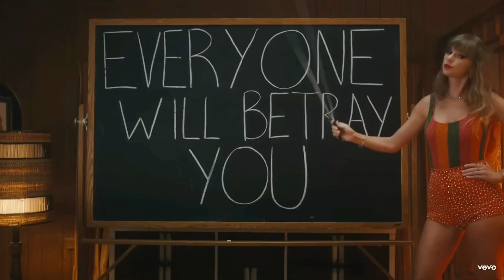Taylor Swift Anti-Hero Scene pack // mega link in description